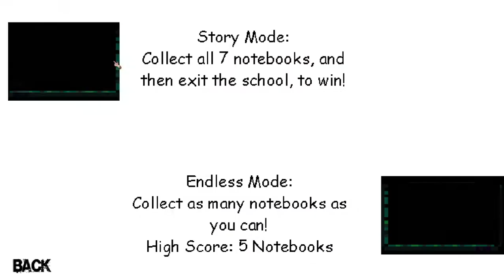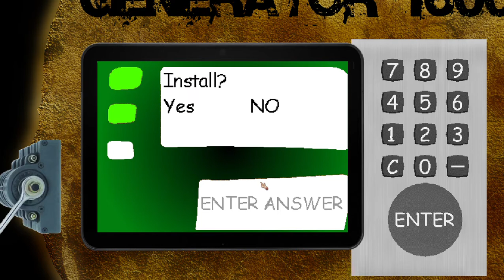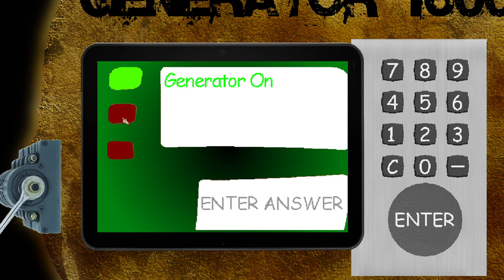Baldi's Basics The Old Laboratory Chapter 2 V1.1 - Baldi's Basics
Original Game by: Mystman12

Mod by: Sanspirate

😎🖤bye Kis🖤😎